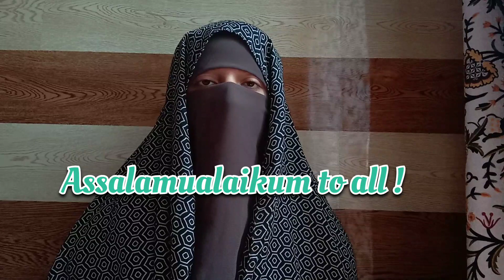1 SIGN that you will go to JANNAH|Allah says Jannah is only for this person!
This video is about 1 SIGN that you will go to JANNAH|Allah says Jannah is only for this person!

In this video I'm gonna tell you 1 Big Sign that shows you will go to Jannah..! If you do this Allah says Jannah is for you and you will enter Jannah easily..! More in the video... !!!